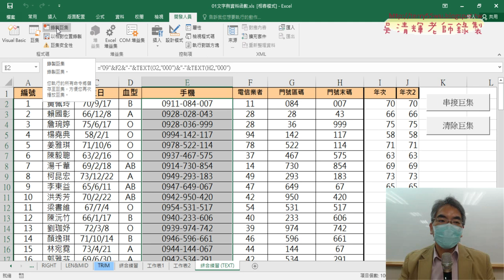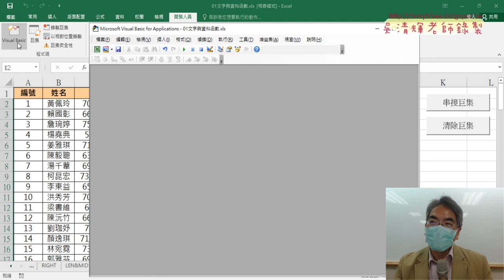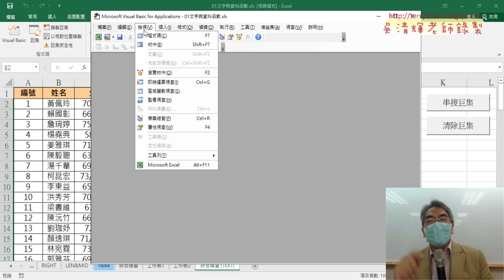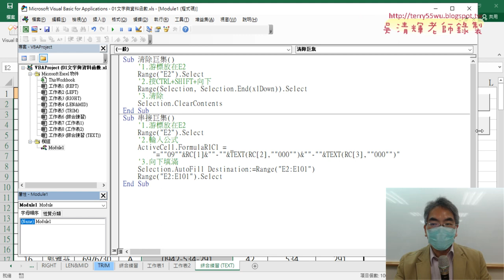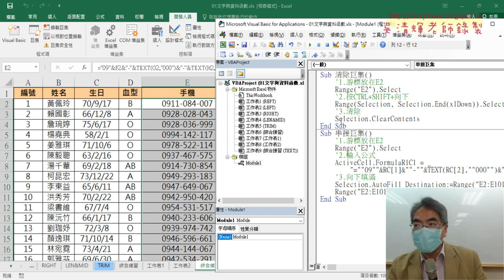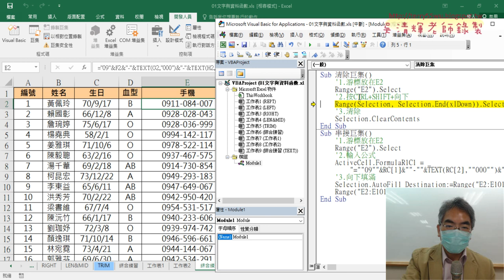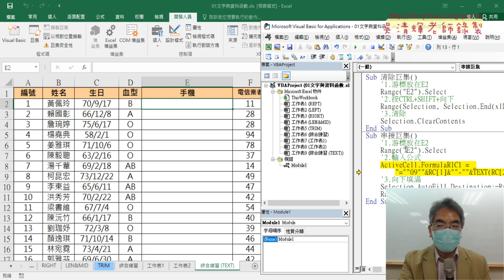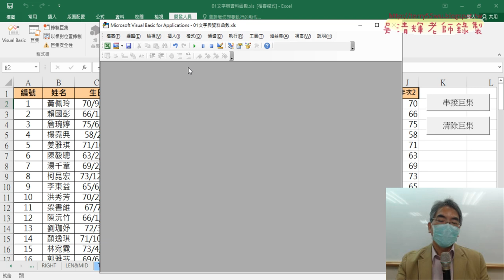05_VBA環境設定說明與逐行執行程式